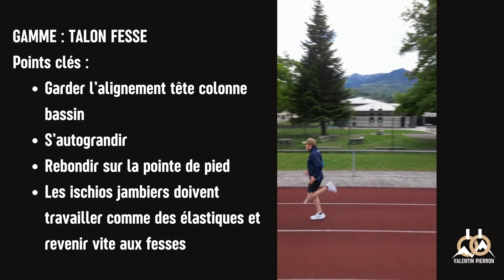Gamme Talon fesse